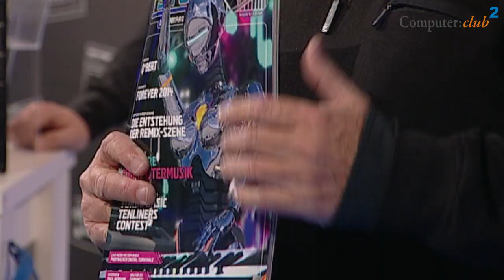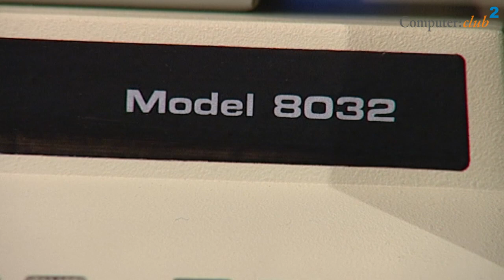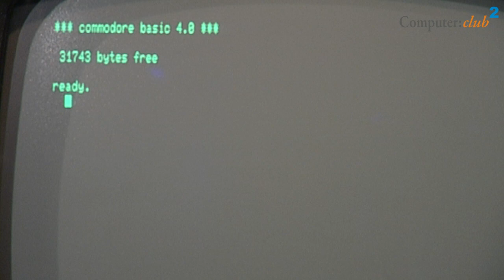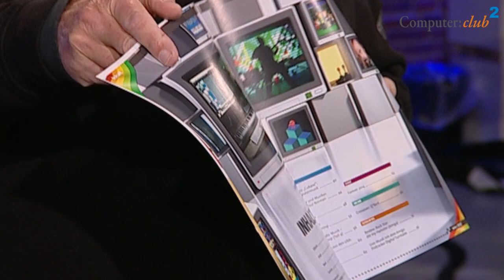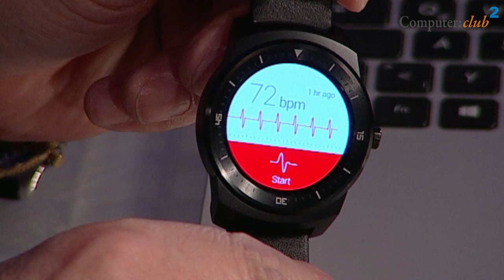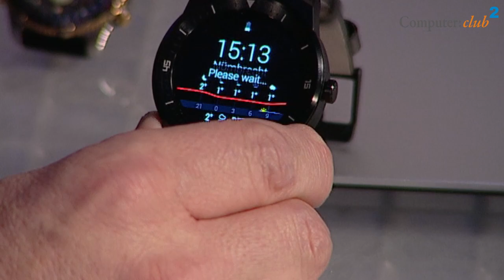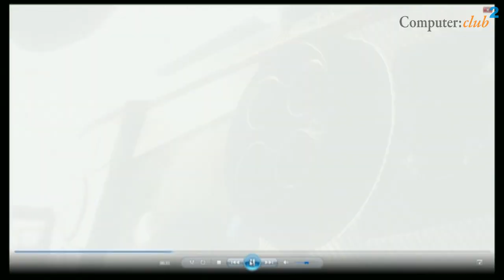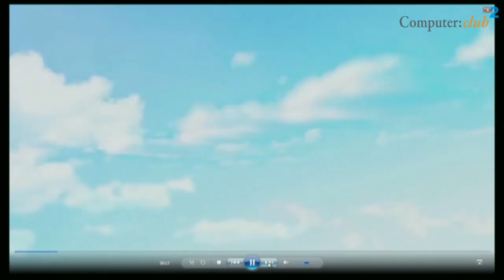CC2 Computerclub Folge Nr. 152 vom 25. Januar 2015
In der 152. Sendung wird zunächst das RETURN-Magazin vorgestellt, d.h. jene Zeitung, die sich speziell mit alten Computern befaßt, nämlich hauptsächlich mit 8-Bit-Rechnern. Daher stellen Studiogast Frank Erstling und Wolfgang Rudolph zahlreiche dieser alten Schätzchen vor. Danach wirft Heinz Schmitz einen Blick auf die LG G Watch R, also auf eine Android-Uhr bzw. auf eine Smartwatch mit einem 1,3 Zoll großen OLED Display, das ungefähr 3,3 cm entspricht. Schließlich gehen Studiogast Felix R. Buschbaum und Wolfgang Rudolph zum Schluß der Sendung der Frage nach, welche Computerspiele, Games und Simulationen im Jahre 2015 auf den Markt kommen werden und ob darunter Highlights und Best-Seller sein werden. abgerufen werden.